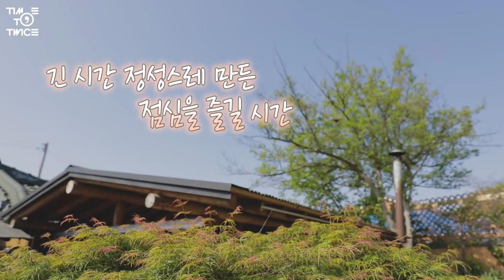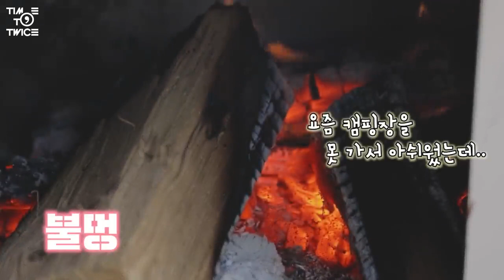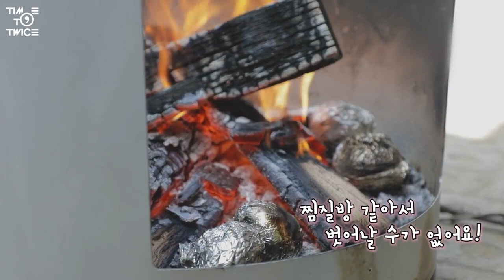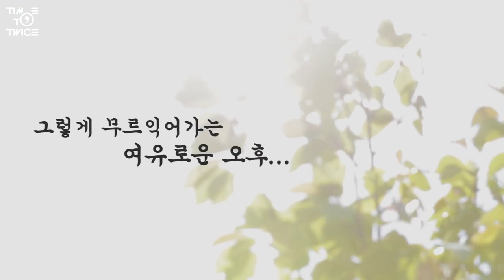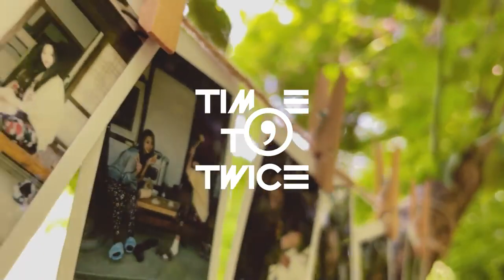TWICE REALITY “TIME TO TWICE” TDOONG Forest EP.04//twice مترجم //sub arab twice